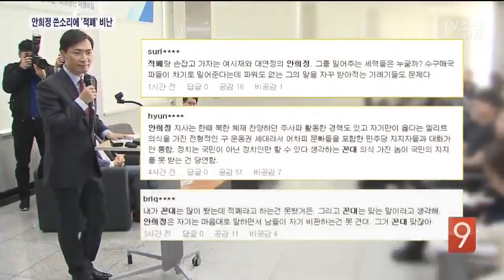안희정 쓴소리에 文 지지자 "적폐세력" 비난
안희정 충남지사가, 문재인 대통령 지지자들에게 쓴소리를 했다가 '적폐 세력' 이라고 비난받고 있습니다.